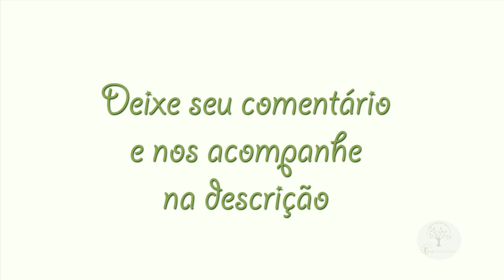Enxertia Dupla em Videira, Ter Uvas Variadas em uma Mesma Parreira com Sergio Semerdjian